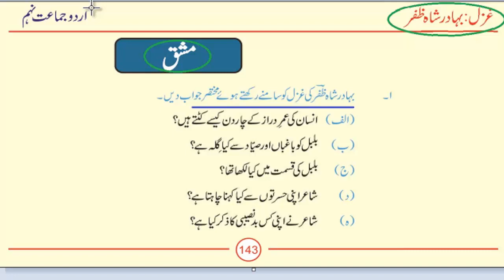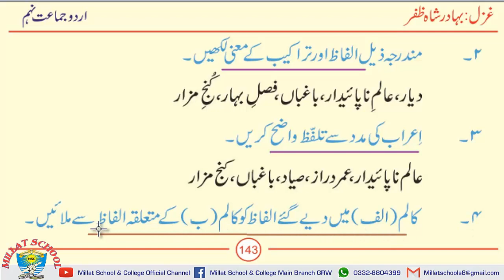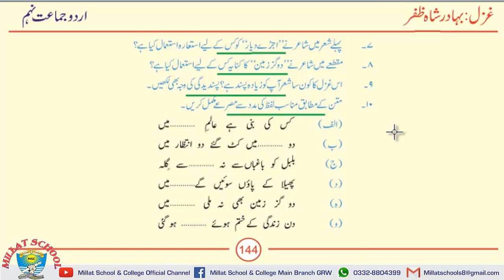Urdu | Chapter 20 | Class 9th | MCQs, Short & long Questions | Part 3 | Millat School Grw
A complete guidance of MCQs, Short Questions, Long Questinos Chapter 20.